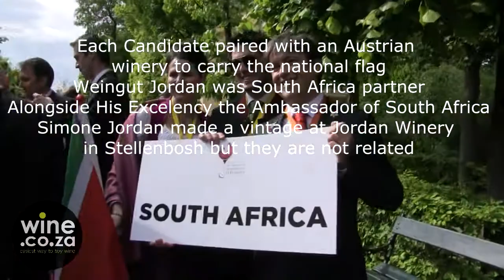ASI - Best Sommelier for 2017 - for Europe and Africa - Opening Ceremony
Jean Vincent Ridon is the only competitor from South Africa - competing for the head of the Association Sommellierie Internationale 2017 - taking place in Vienna from 8 - 13 May 2017.

This video shows some of the opening ceremony